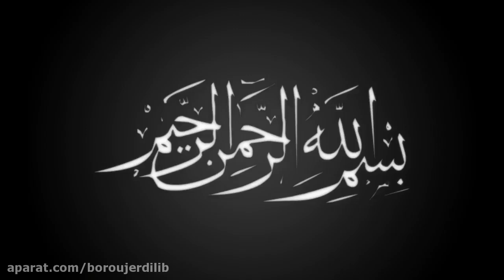فعالیت های محمد رمضانی در حوزه کتاب در گفتار سید فرید قاسمی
(حافظه مطبوعات ایران (سید فرید قاسمی